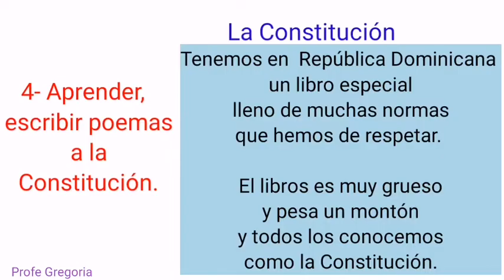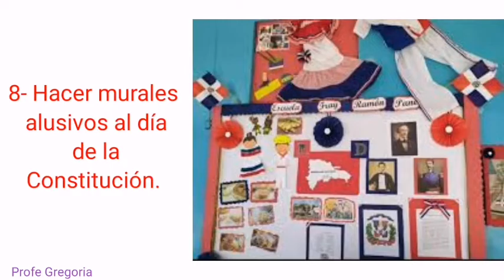actividades sugeridas para trabajar en el día de la Constitución.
11 actividades sugeridas para trabajar el día de la constitucion, puedes adaptarla a tu grupo, nivel o grado.
Es gratis.